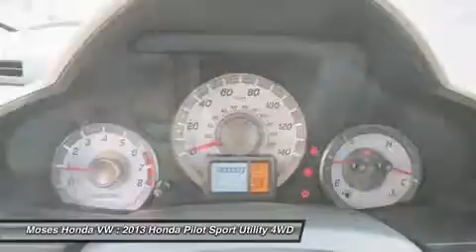2013 HONDA PILOT Huntington, WV H13405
2013 HONDA PILOT Huntington, WV
Stock# H13405

Moses Honda VW (MosesHonda)
5210 US Rt. 60 E.